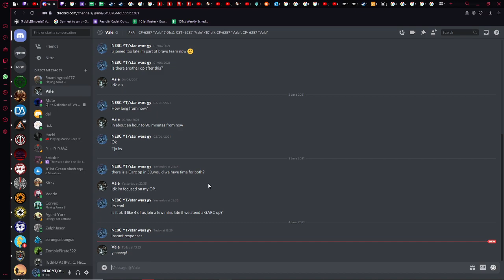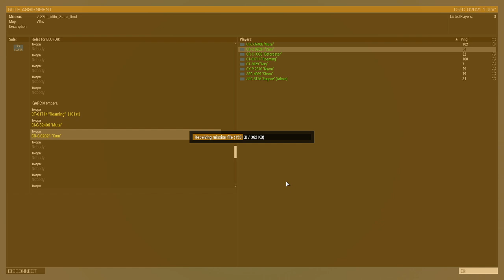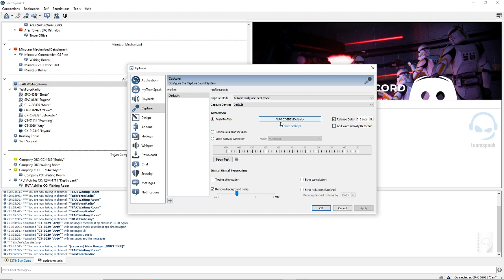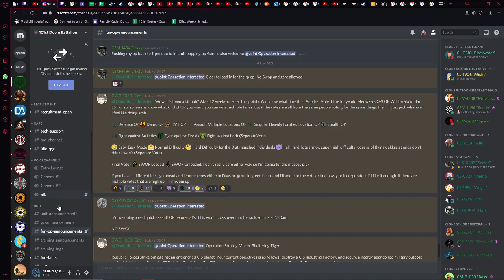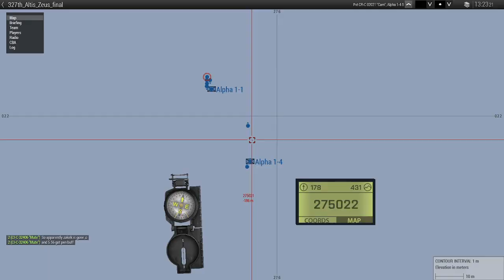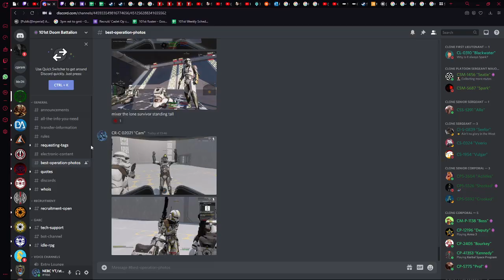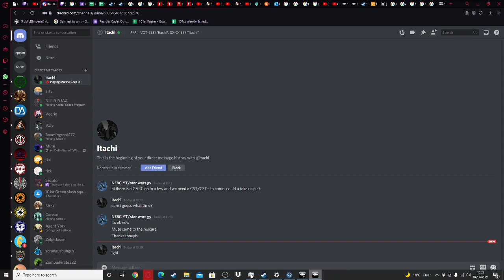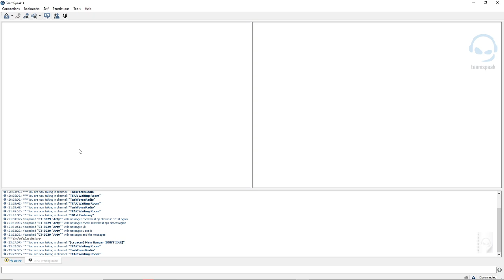A GARC op with the 327th my ops 21